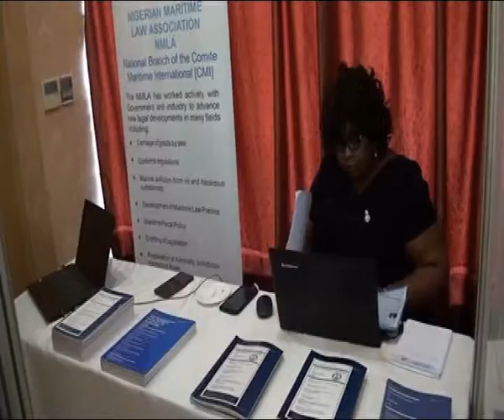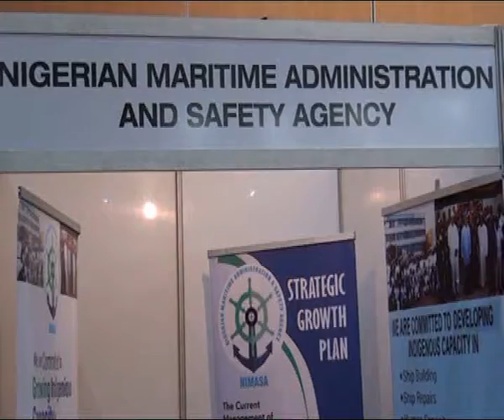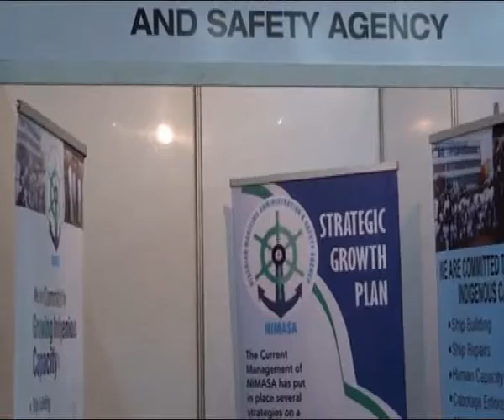COMMUNIQUE OF THE LAGOS INTERNATIONAL MARITIME WEEK 2018